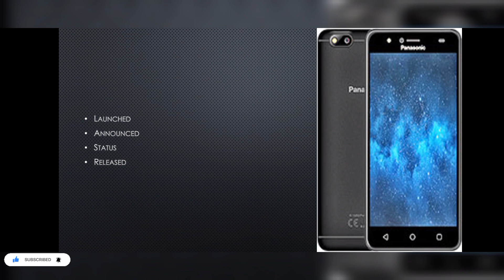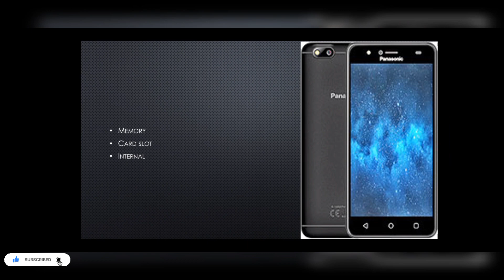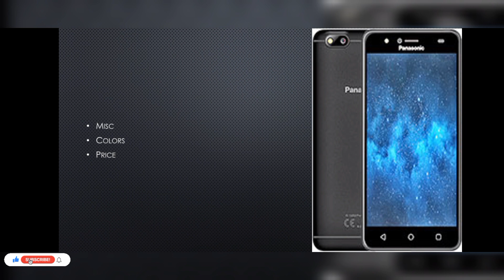Panasonic P90 | Panasonic Price and Specifications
Panasonic P90
features
display
type
size
resolution
protection
technology
platform
os
chipset
cpu
gpu
memory
colors
model
price